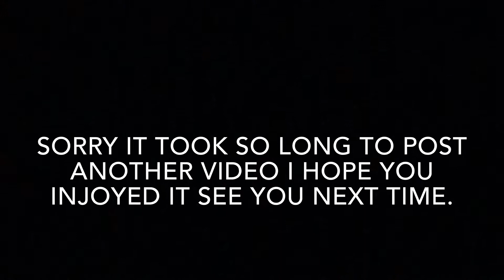Bass fishing! FT mid valley mercenaries!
In this video we are going bass fishing with mid valley mercanaries!